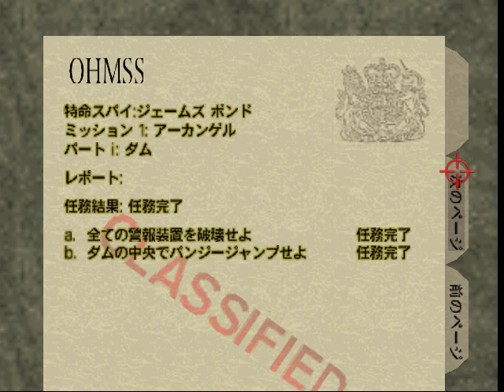goldeneye 1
全100％のビデオゲームのチュートリアル Full 100% Video Game Walkthroughs